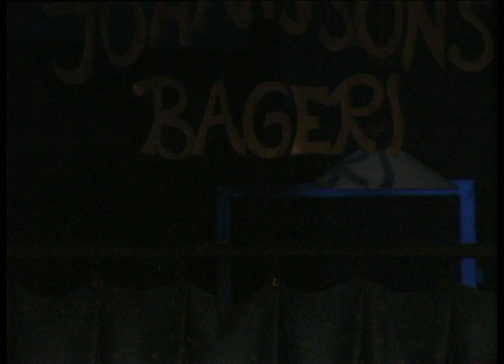2518 Johanssons bageri Serie 2